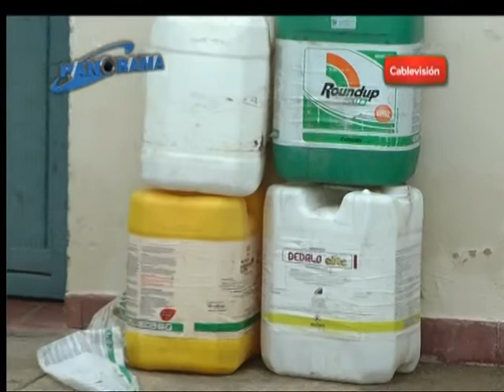Robo a "La Bellvillense cereales": secuestraron más elementos